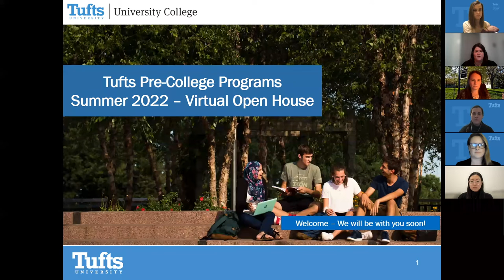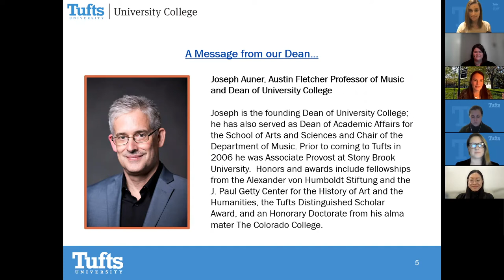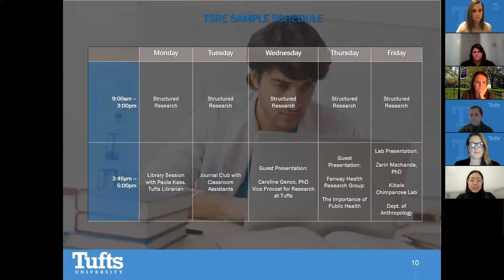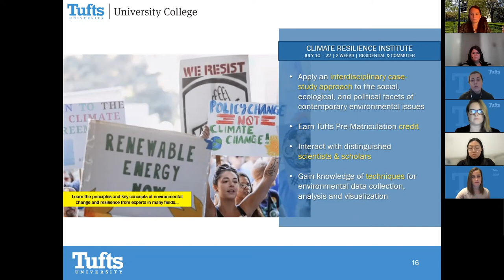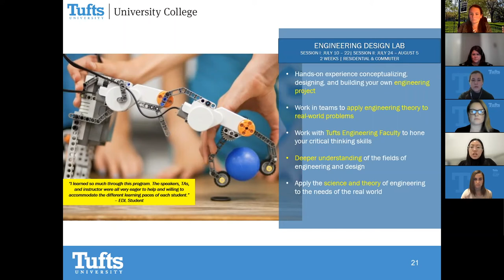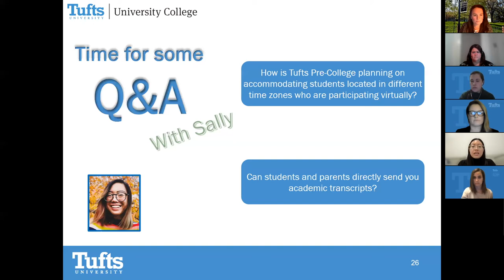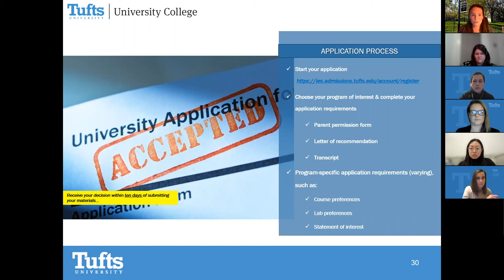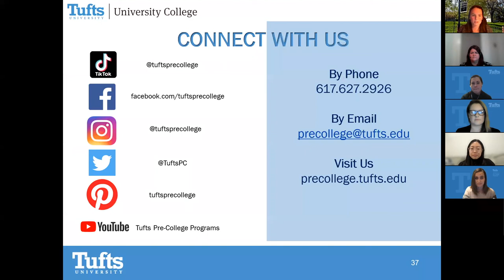Tufts Pre College Programs Virtual Open House November 2021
Our live presentation of all of our Summer 2022 Tufts Pre-College programs. In this 60-minute session, we not only provide an overview of our program content, as well as social opportunities, application tips & tricks, and how important it is to us that our Pre-College students become members of our Tufts Community.